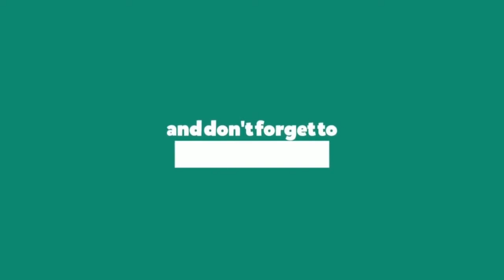Shadow Chaser WOE (War Of Emperium) Initiator/Support gameplay #1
Shadow chaser War Of Emperium gameplay (Castle : Payon Scarlet Palace)